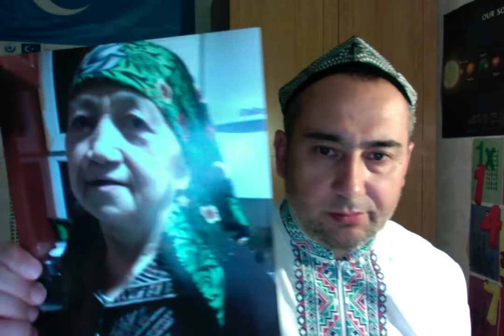ئانام ھەققىدە گۇۋاھلىق بېرىمەن.